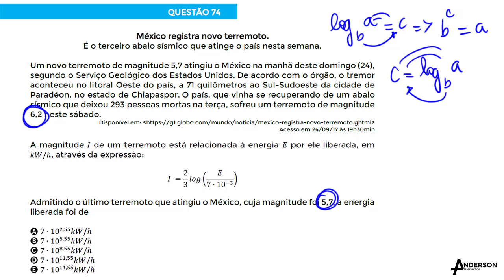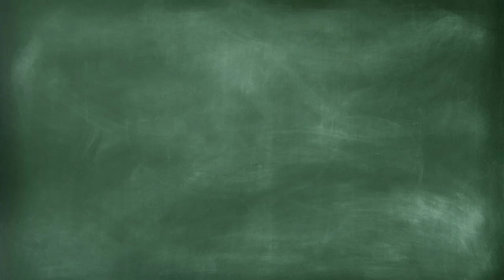REVISÃO MATEMÁTICA ENEM - Questão 74